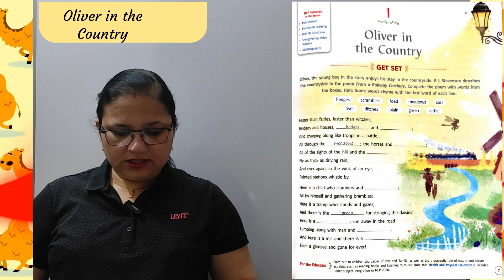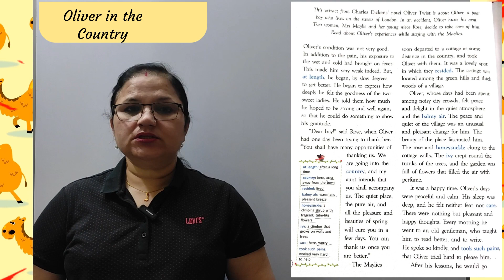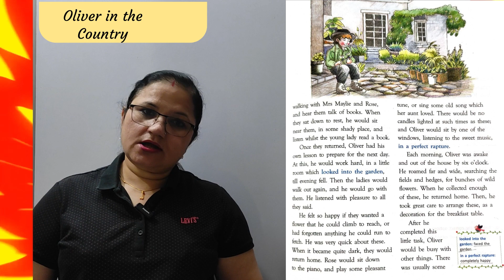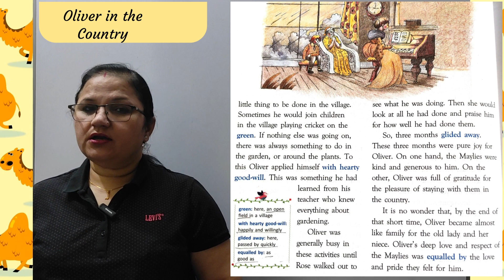Oliver in the Country | Explanation in Hindi | Grade 5 | Gems English Reader